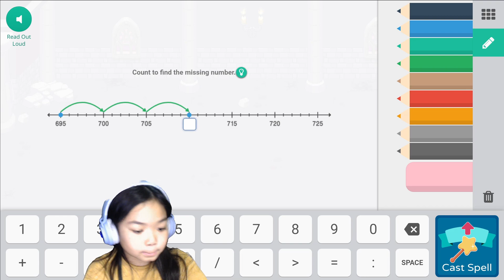Prodigy Math Game: Dark Tower and Challenging Ziang at The Arena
Game play for Prodigy Math Game

Prodigy connects in-class learning to at-home math practice